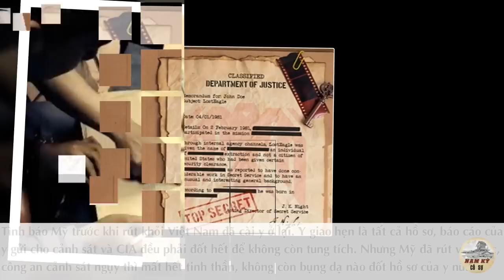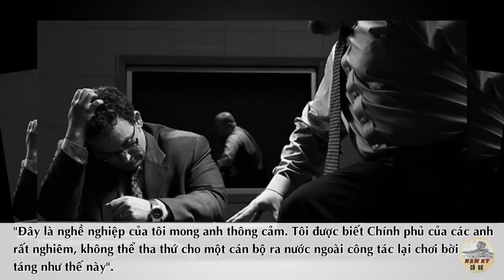Cuộc Truy Đuổi Đầu Mối Tình Báo Số 1 Của VNCH Giỏi Hơn Cả CIA, Tại Miền Nam VN | Lật Mặt Bí Số X92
Do những tin tức mà X92 cung cấp nên CIA đánh giá đầu mối nội gián này "là một đầu mối tình báo số 1 ở miền Nam Việt Nam, một nguồn nước không bao giờ cạn". Sự chuyên nghiệp trong hoạt động gián điệp đã giúp X92 được nhiều cơ quan tình báo địch ở miền Nam Việt Nam săn đón.